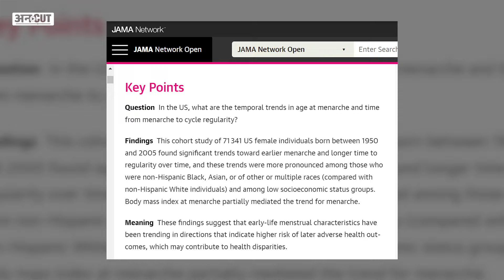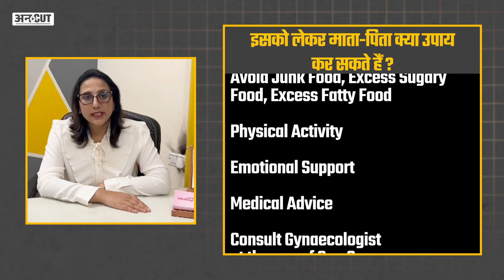लड़कियों को कम उम्र में शुरू क्यों हो रहे Periods? | जानें Doctor से इसका कारण, खतरे और उपाय | Uncut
लड़कियों में Periods आना एक आम बात है, लेकिन अगर ये अपनी actual age से काफी पहले ही शुरू हो जाये, तो ये एक चिंता का विषय है।
पहले के ज़माने में जहाँ periods 12 से 15 साल की उम्र में शुरू होते थे, वहीं आज कल कई लड़कियों को उनका पहला period महज़ 9 साल की उम्र में ही आ जाता है।  और कई health experts के अनुसार ये आगे चलकर उन लड़कियों की सेहत के लिए हानिकारक भी हो सकता है। तो ऐसे में कई सवाल उठते है जैसे कि- ऐसा क्यों हो रहा है ? इसके पीछे  क्या कारण है ? साथ ही इसकी वजह से आगे चलकर इन लड़कियों को  क्या क्या health problems हो सकती हैं ? और इसको लेकर आजकल के माता पिता क्या उपाय कर सकते हैं ? जानिए Senior Gynaecologist Dr Uma Mishra से इससे जुड़े सभी सवालों के जवाब Uncut की इस वीडियो में
periods in girls,early puberty in girls,medical explanations for early periods,causes of early periods,hormonal imbalances in girls,of irregular periods,why girls getting periods so early,period aane ki sahi age,kam umar me period aana,periods jaldi aane ke karan,reasons for delayed periods in teenagers,irregular periods treatment,periods for girls,how to treat irregular periods naturally,girls periods issue,periods problem,girls health